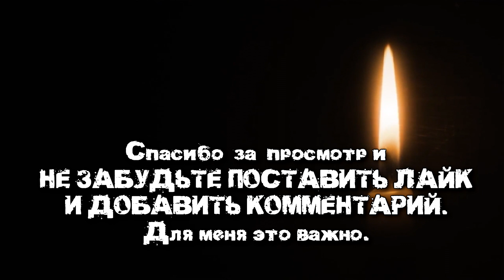Страшные истории на ночь - Беспросветные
Страшная история на ночь. Беспросветные.
Автор - Дмитрий Тихонов.
Рассказчик - Руслан Покровский.
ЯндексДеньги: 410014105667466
Сбербанк: 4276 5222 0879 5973
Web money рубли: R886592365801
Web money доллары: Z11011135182